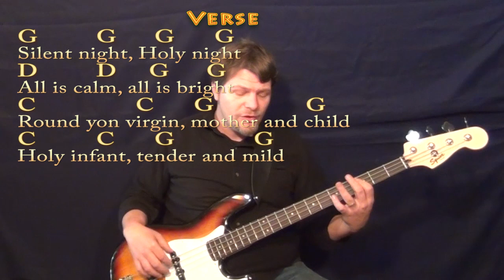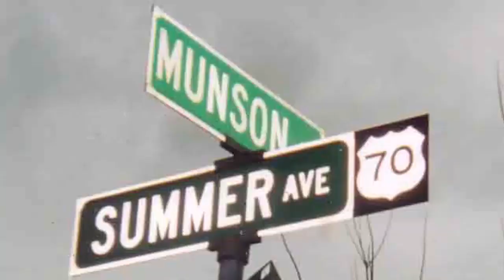Silent Night (Christmas) Bass Guitar Cover Lesson in G with Lyrics/Chords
Woohootiehoo and Best of luck! Merry Merry Christmas! TALKING WITH THE GUITAR

PLAYLISTS FROM MUNSONMUSICLIVE:
MUNSONCOVERS GUITAR LESSONS SILENT NIGHT IN C MAJOR CHART ... SILENT NIGHT 1 4 5 CHART ...